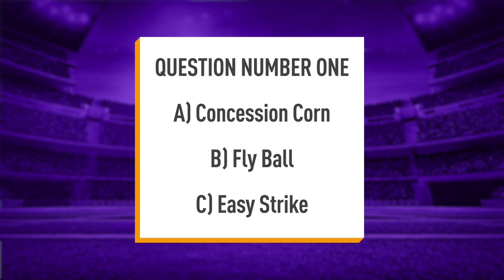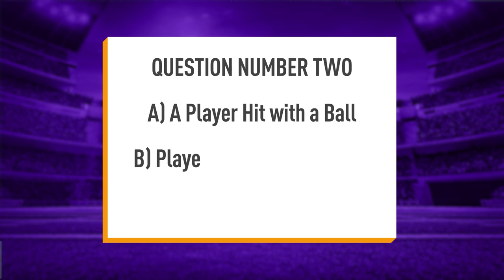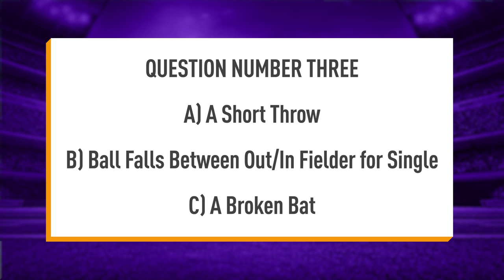Calais + Jared Campbell Give You Weekly Football News | The Spin NFL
In this very special edition of The Spin, Jared Quay and Josh Barnes speak with Jacksonville Jaguars' Calais Campbell about all things football and family, including Calais' smile while delivering a sack.